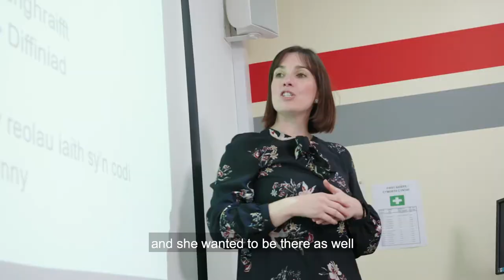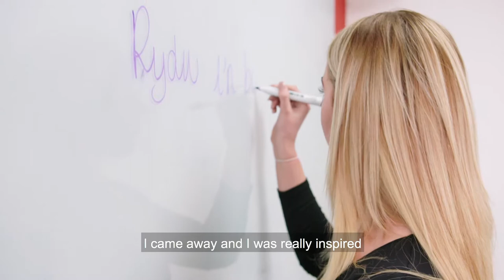Phoebe Lewis - Welsh A Level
This is Phoebe, who studied Welsh as one of her A Levels, and hopes to become a teacher.